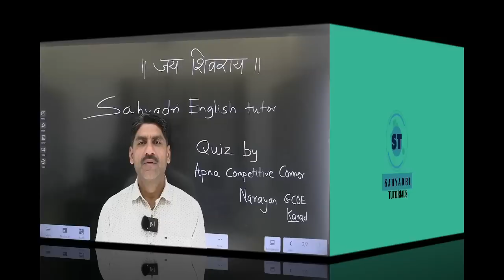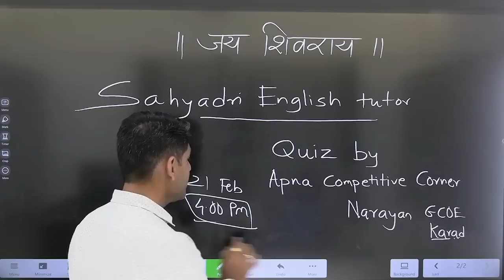English With Sahyadri Tutorials | HSC Board Exam 2023